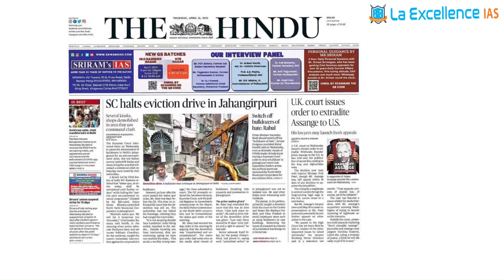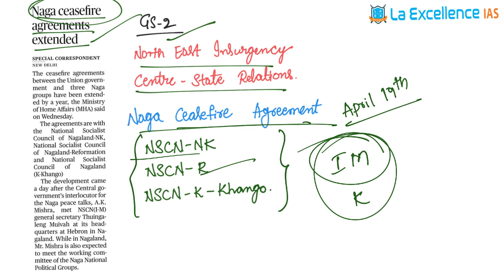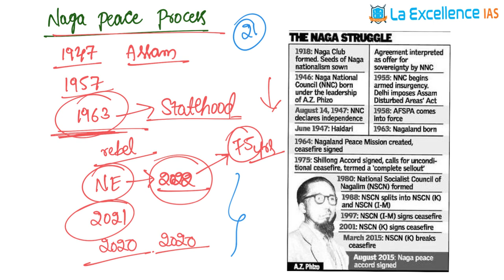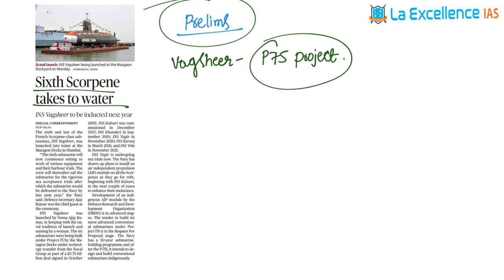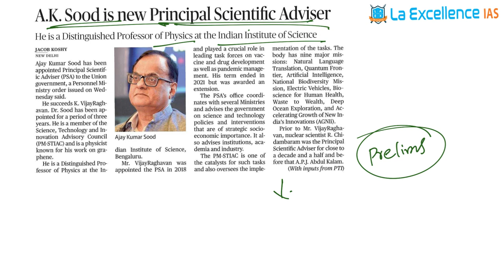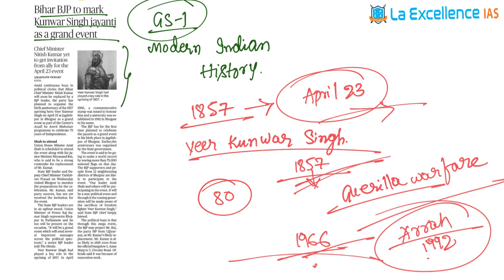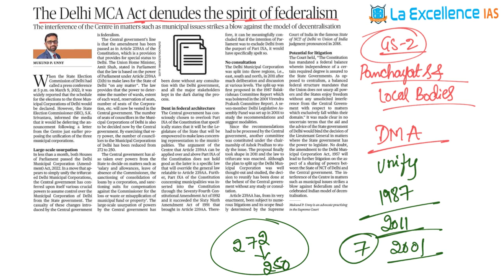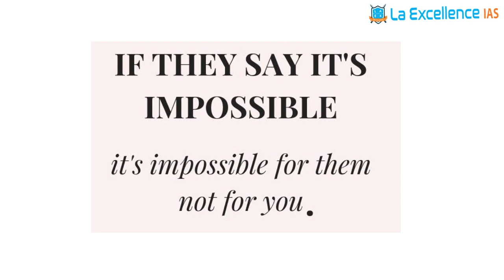21st April 2022 | The Hindu News Analysis in Kannada | Namma Laex Bengaluru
Topics Discussed in today's video:
1) Naga ceasefire agreements extended
2) Sixth Scorpene takes to water 07:18
3) AK Sood is new principal Scientific Adviser 09:03
4) Bihar BJP to mark Kunwar Singh Jayanti  09:36
5) The Delhi MCA Act denudes the spirit of federalism 12:43

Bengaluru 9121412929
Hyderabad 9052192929